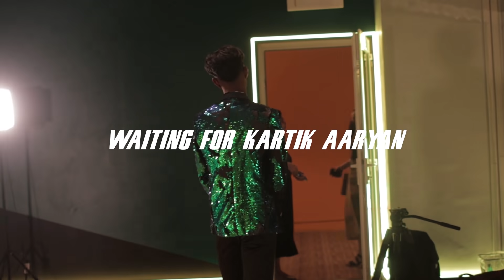Dheeme Dheeme | Pati Patni Aur Woh | Ft. KARTIK AARYAN | MJ5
When Kartik Aryan Meets Kartik MJ5 it simply gonna be "Dheeme Dheeme"
A Super quick 45 Mins shoot but too much fun!
Changed to the hook step into an MJ5 Step
Check it out Right away